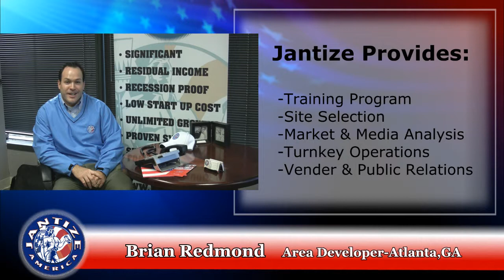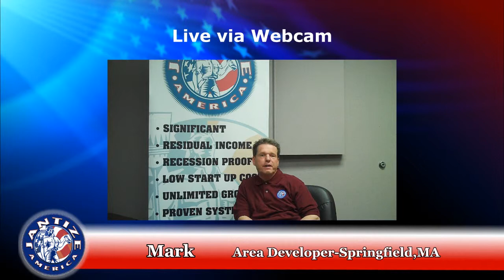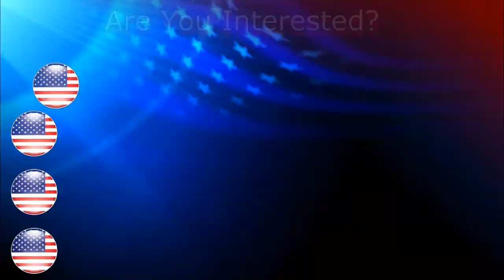Jantize AmericaArea Developer Testimonials